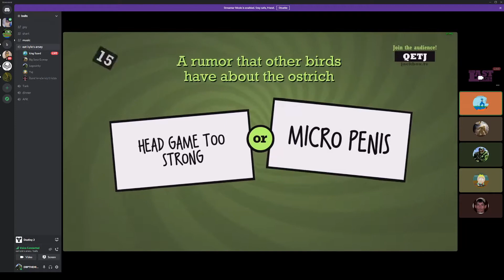Mafia Godfather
Watch me whip whip, watch me nae nae